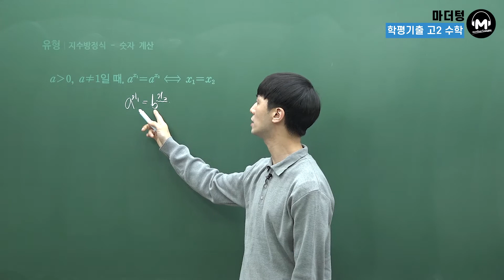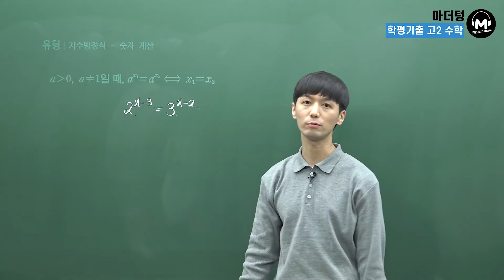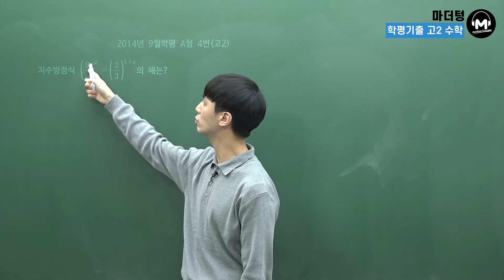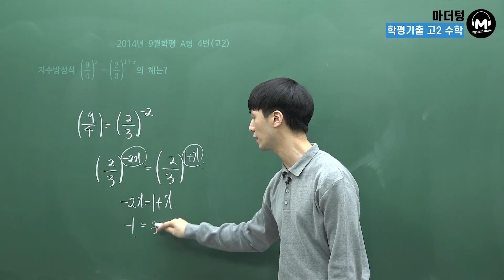[마더텅] [유형강의] 지수방정식 - 숫자 계산 (해설 : 손광현 선생님)